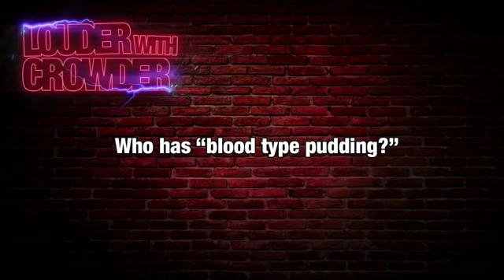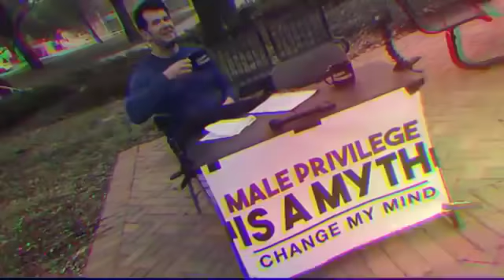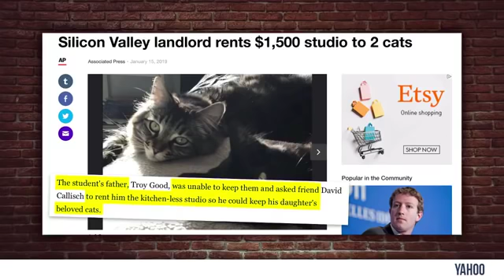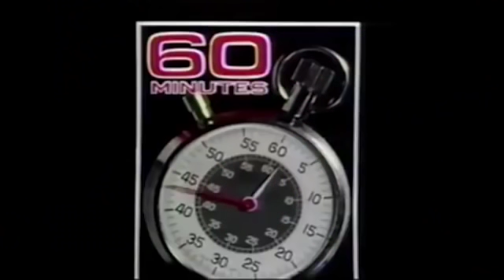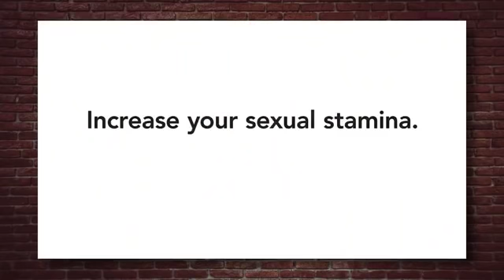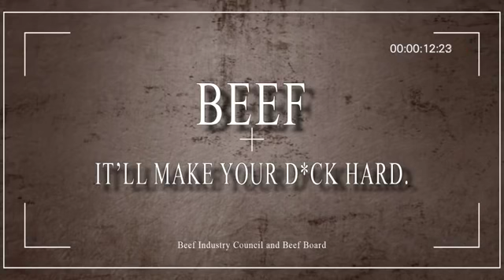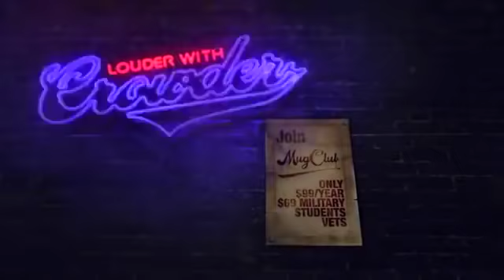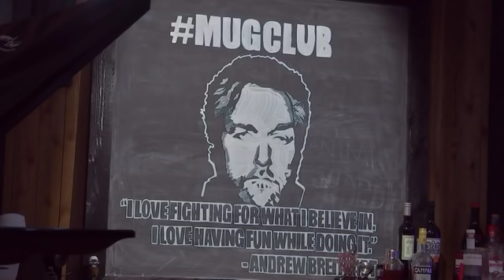Louder with Crowder - 17/01/2019